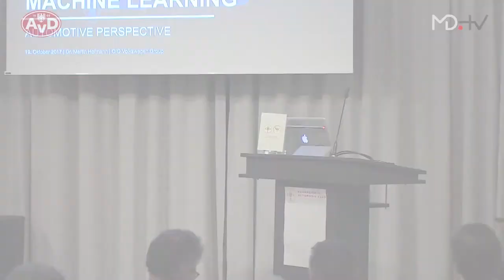Dr. Martin Hofmann, CiO der Volkswagen AG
Herausforderungen der Automobilindustrie durch die Künstliche Intelligenz. Dr. Martin Hofmann, CiO der Volkswagen AG setzt sich für mehr Anstrengung in digitale Bildung und Ausbildung ein. Initiative „Autoland Deutschland“ will mehr Freiheit für Mobilität und mehr Nutzen für alle.